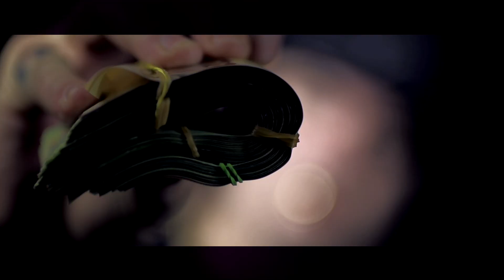It's Goin' Down - Mugg Shot feat. Mike Jones (Official Music Video)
The official music video for 'Its Goin' Down' featuring Mike Jones, from the upcoming full length album 'Mean Muggin'.

Directed by: Stuey Kubrick
Performed by: Mugg Shot, Mike Jones
Produced by: J Thorn
Mixed/Mastered by: J Thorn @ Paranoyd Sound Studio

Hebby D Entertainment
B.O.S.S. Records
Money Train

2016